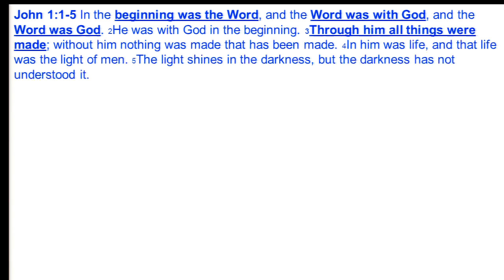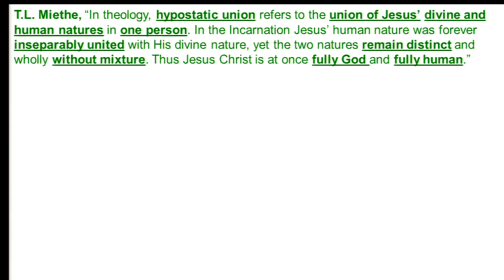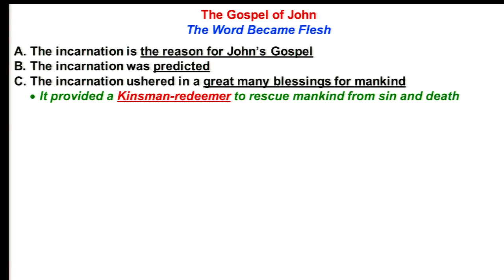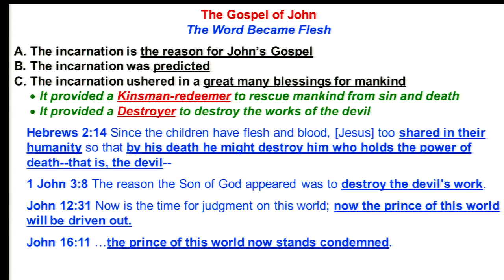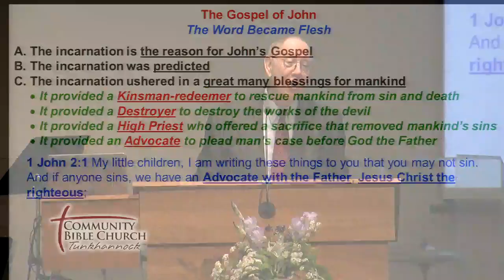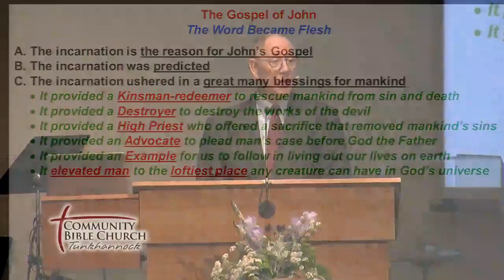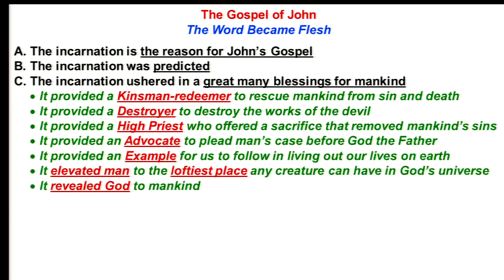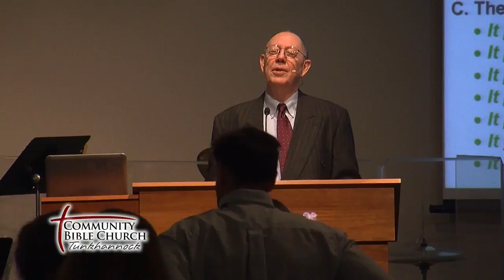The Word Became Flesh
5/26/2013 AM Service
The Gospel of John Series #5
Pastor David Stuceky
Community Bible Church
Tunkhannock, PA, USA